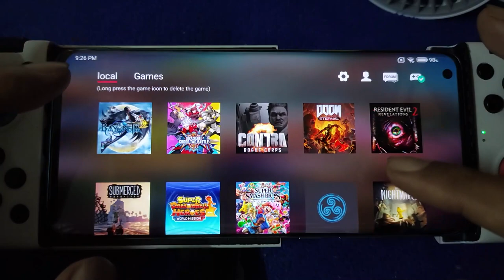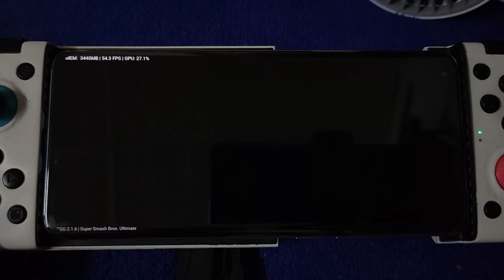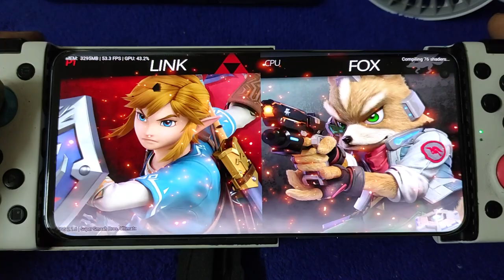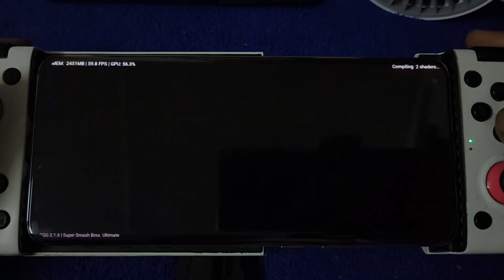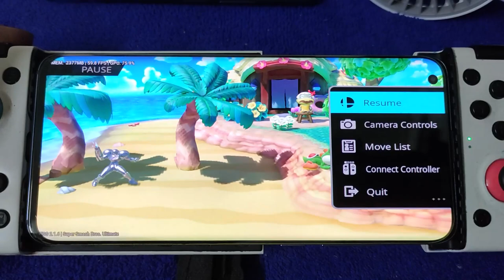Super Smash Bros Ultimate with EGG NS V2.1.6 | SD 865 Mi 10